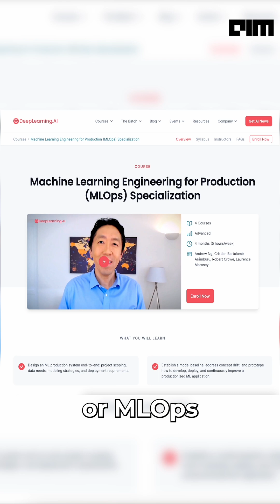Andrew Ng Courses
Looking to upskill for free? After teaming up with OpenAI for the ‘ChatGPT Prompt Engineering for Developers’ course in May, Andrew Ng’s DeepLearning.AI has unveiled three new courses on generative AI. Besides Isa Fulford of OpenAI, LangChain’s cofounder and chief Harrison Chase and Lamini’s cofounder and chief Sharon Zhou are joining as instructors.